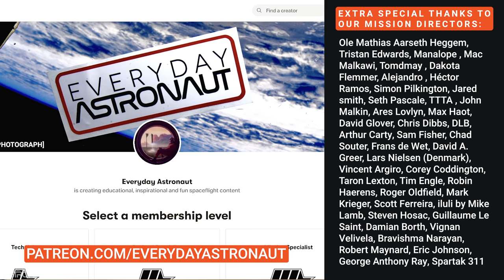A conversation with Jared Isaacman about Polaris, Starship and his upcoming EVA!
I got to catch up with Jared Isaacman, Inspiration 4 founder and commander about his upcoming Polaris missions! He will be conducting an EVA, setting altitude records and even flying on the first Starship mission!

00:00 - Intro
00:50 - What are the Polaris Missions
04:22 - Mission 2 and 3 overview
05:55 - High Inclination Orbits?
06:40 - Starlink providing livestreams
08:30 - Wife's thoughts on Polaris
09:25 - Thoughts on going to Mars
10:20 - What it's like to pilot Dragon
12:45 - Breaking LEO altitude record
15:40 - EVA and EVA suit details
18:00 - What are you most looking forward to in 2022
19:45 - Outro